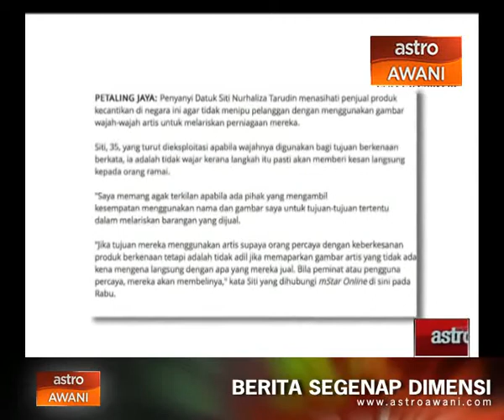h Live! 0 Siti beri amaran supaya jangan tertipu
Ini mengenai produk kecantikan yang salah guna nama dan gambar Siti. Perbuatan yang tidak beretika itu memang menyalahi undang-undang.